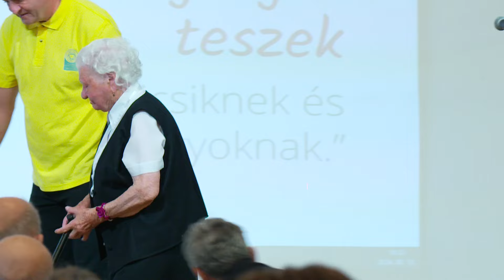TEVÉKENY ÉLET FESZTIVÁL LAKITELKEN – Katolikus krónika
🧒 ➡️ 🧓Az embereket mindig foglalkoztatta, hogy mi az élet értelme. Tevékenység, törekvés valamilyen cél felé – talán ez az, amire mindannyiunknak szüksége van. Akkor is, ha már nem vagyunk fiatalok.
🚗 Szépkorúak találkozóján jártunk, Lakiteleken.
🏠 A Katolikus Szeretetszolgálat otthonaiból érkeztek az ország minden tájáról.
❣️ A legidősebb résztvevő, a kecskeméti Sion Nyugdíjasház lakója, Bihal Andrásné Juliska néni nem kevesebb, mint 100 éves. ❣️